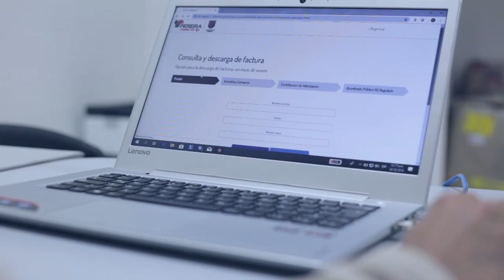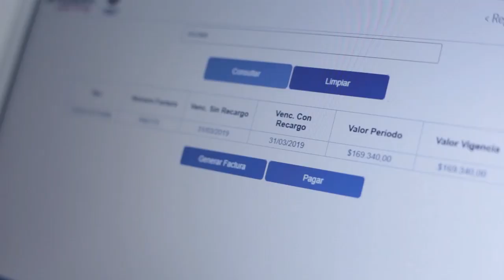DEPORTIVO PEREIRA CON NOVEDADES ANTE ATLÉTICO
Vea en EL INFORMATIVO DEL EJE CAFETERO, las novedades del Deportivo Pereira para su juego ante Atlético, las noticias del Once Caldas que se mide a Águilas, conozca el grupo del eje cafetero que estará en el nacional de triatlón y mucho más.